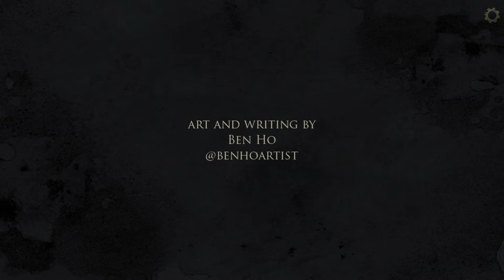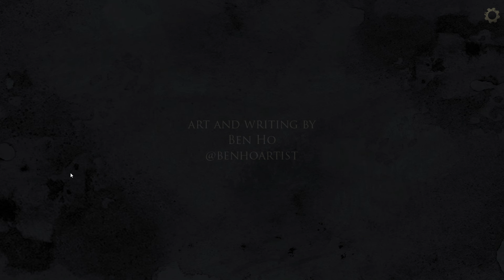Fins alternatives [A Salem Witch Trial - Murder Mystery | Episode BONUS] (FR)